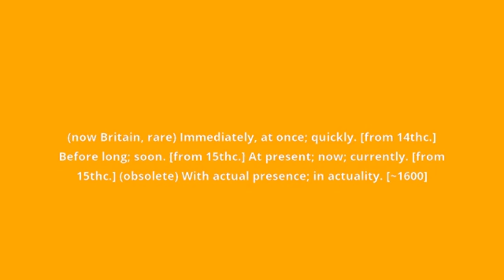what is the meaning of presently